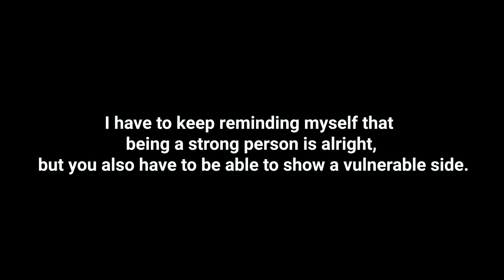I moved back to Poland after 5 years abroad.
I know, it's not the video that you would expect on this channel, but I hope that it might help someone to realize that we all had those bad days or even months.
Don't be afraid to be vulnerable, reach out for help, talk about it.
It's nothing to be embarrassed about.